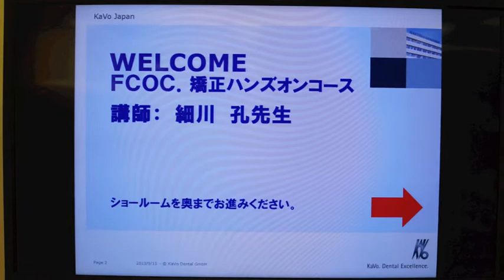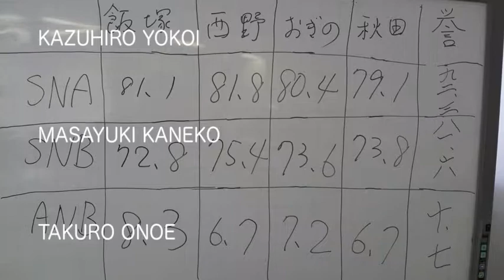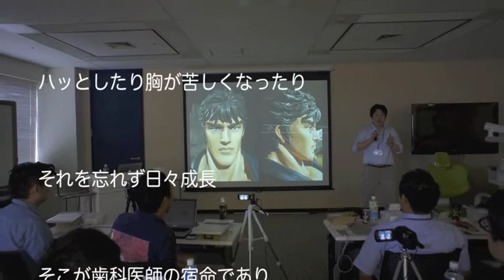F.C.O.C.５期 2013'9/16. Tokyoエンディング